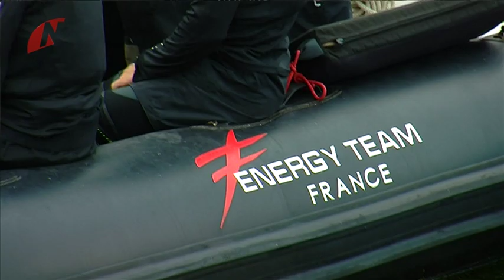Interview with Loick Peyron at the America's Cup in Venice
Nautical Channel was at the America's Cup in Venice and had the pleasure to exclusevely interview Loick Peyron just before Sunday's fleet race.

Connect with Nautical Channel, the only international tv channel dedicated to the world of Nautical Sports and Lifestyle!